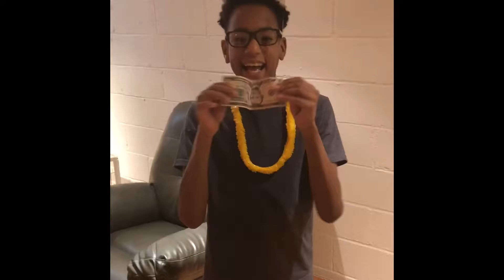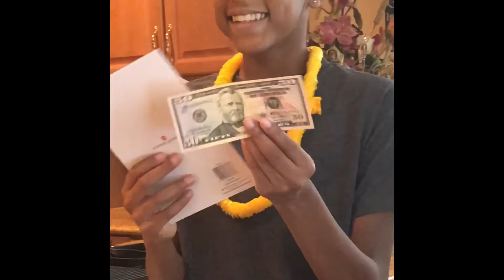Yay a Birthday party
Coco & Chanel helping there nephew celebrate his 14th birthday